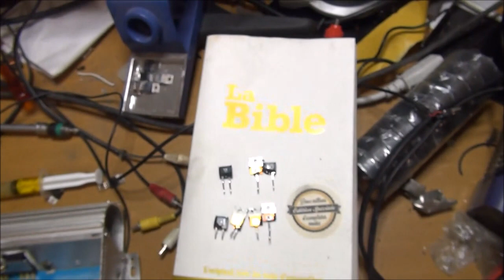MOSFET from China, IRFZ44, too cheap to be true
This case I can't make a repair. Cause my stock of IRFZ44 are all false.
SORRY FOR THE BIBLE... I was reading it and I was just needing a white support, I made this video very very quickly.
Dans ce cas je n'ai pas pu réparer l'ampli immédiatement. J'ai réussi à trouver de vieux transistors que j'avais aussi acheté en Chine, mais qui étaient vrais cette fois-ci, donc la réparation a pu être faite.